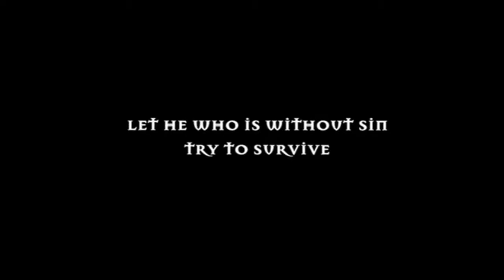Se7en-Trailer-1995-Brad Pitt,Morgan Freeman,Kevin Spacey,Gwyneth Paltrow-Classic Movie Trailer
Two detectives, a rookie and a veteran, hunt a serial killer who uses the seven deadly sins as his motives.